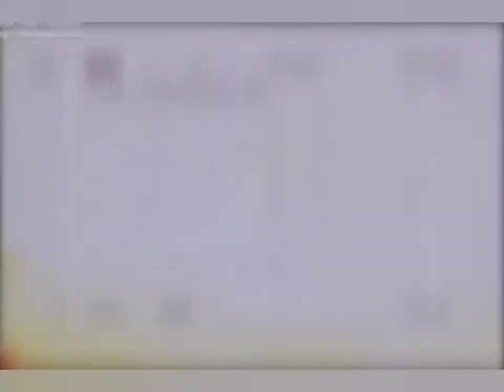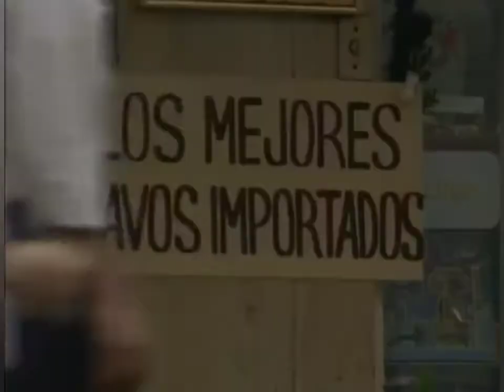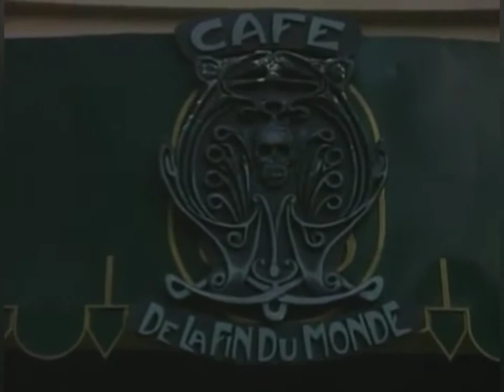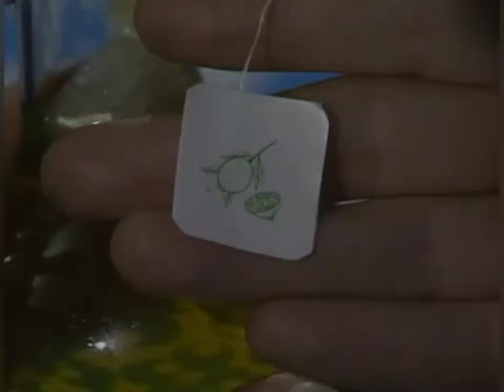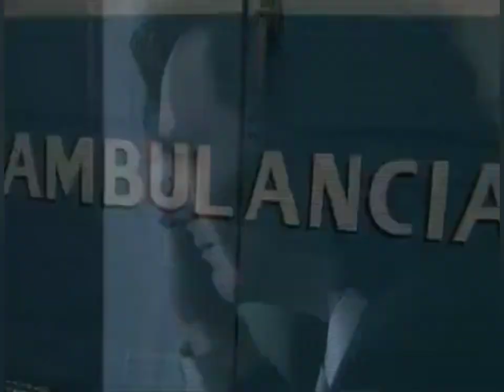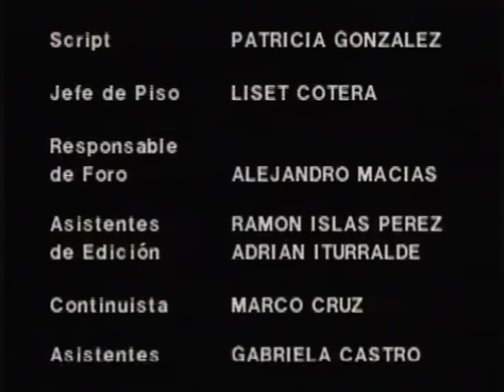HORA MARCADA - EL CAFE DEL FIN DEL MUNDO - 80s y 90s